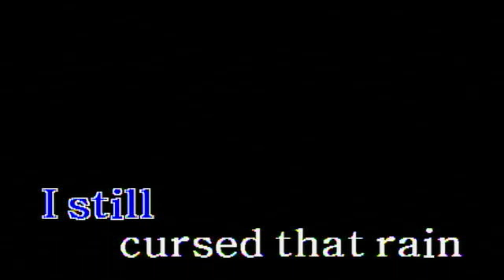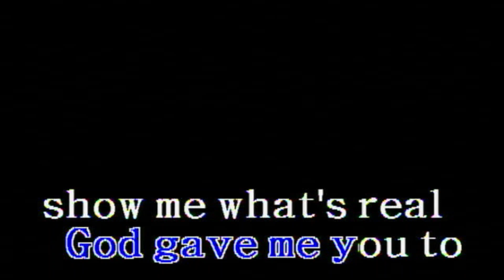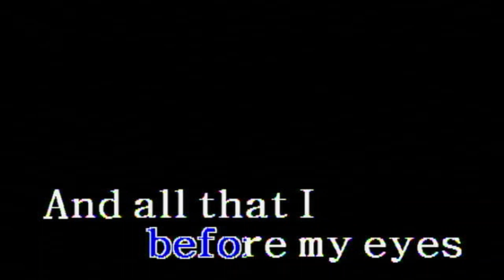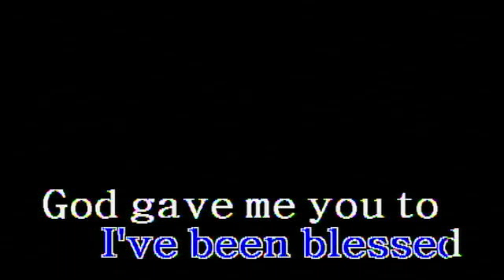(Song Request) God Gave Me You - Bryan White (Karaoke/Lyrics/Instrumental) HD